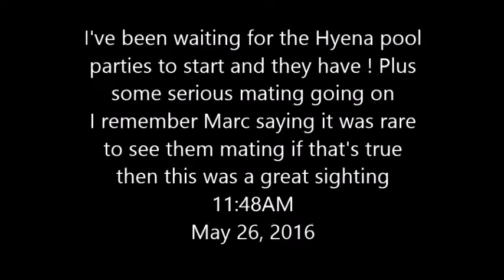Pete's Pond : Hyena Pool Party and serious Mating on May 26, 2016 at 1148AM